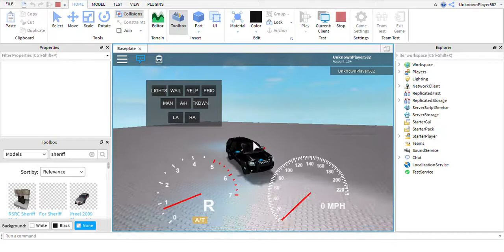Car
Kay County